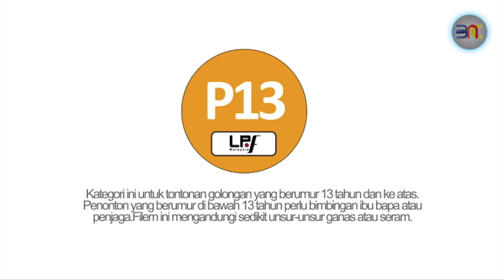PENDEKAR MUDA (M7)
PENGACARA
Jimmy Shanley Norjahan Saleh

PESERTA PENDEKAR MUDA
Mustaqkim Karim
Muhammad Fariz Zahari
Mohamad Nur Aziroon Shiuman
Nor Haniff Abd Raman
Saiful Durani
Ahmad Fauzan Abd Hadi
Muhamad Nazrin Mansor
Ahmad Afnan Rosli
Abdul Salam Mat Junoh
Mohamad Iskandar Huzaini
Adil Hilman Ahmad Rodzman
Noor Ismail Mohd Nazeri

Lagu Tema: Langkah Pendekar
Penulis / Komposer: Muhammad Nurazmi
Penyanyi: Dakmie

ANJURAN
Jalur Seni Production
Pertubuhan Daie Muda

KERJASAMA
Finas
Dewan Bahasa & Pustaka
Visit Malaysia 2020 (Tourism Malaysia)

TAJAAN BERSAMA
SSM
Primavalet
UDA Holdings Berhad
Arrembauwi Resources (Pedagang Pusaka Jawi)
Kufi on Woods
Sufi (Saudagar Warisan)
MASA Horlogerie
Omar Ali

TAJAAN PENGANGKUTAN & UMRAH
GISB Holdings Sdn Bhd

TAJAAN PENGINAPAN
NUR ECO Resorts

TAJAAN SAJIAN
Tuuu...Dia Pak Tam

TAJAAN BUSANA
Tanjak Mahkota
Nur Afifi Mohamed Taib